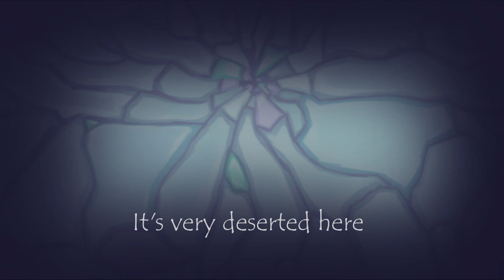Mount Knottshurr Island Trailer! (fan made)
Yes, it will be a mountain!
Also follow the news on our discord server